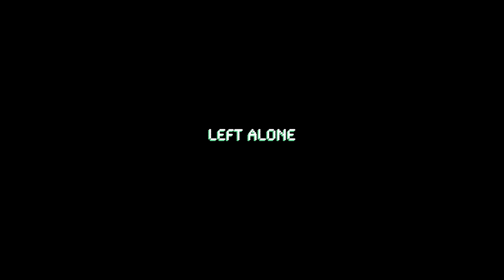Left Alone - James Whiteside x The Trevor Project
I wrote (yes that’s my voice 🎤) this song about coming to terms with who I am while being a teenager in Connecticut. I partnered with @trevorproject to raise awareness and funds for their amazing crisis intervention and mental health resources. Check out their page - @trevorproject ❤️
Amazing editing by @cydoherty 💯
A huge thank you to these awesome dancers for lending their talents! ❤️
Catja Christensen: @catja.christensen
Pepa de los mares: @pepadelosmares
Max Silverman: @maxwellssilverman
Alyssa Rose: @alyssarp_
Kozam Radouant: @ kozam_rdt
Mary and Valentina: @marypedol
Nora Onovo
Patrick Frenette: @patrickfrenette
Blake Griffey: @blakegriffey
Addison Steen: @addisonacts
Lena Brayshaw: @lena_dance_steps
Brady Farrar: @bradyfarrar
Reed Henry: @Reedxhenry
Jonah Podgorsku
Aydin Eyikan: @aydineyikan
Gala Dubois: @lafilledubois
Brayden Guentzel: @bray.braaay
Lloyd Knight: @lloydnight
Josie Heisel: @josie.heisel
Adrienne Harris: @adrienne.ballerine
Kayla Anderson: @kaylaandrson
Song on all digital platforms @jbdubsmusic “Left Alone” with the amazing @itskenton singing along with me 😭😍🥰